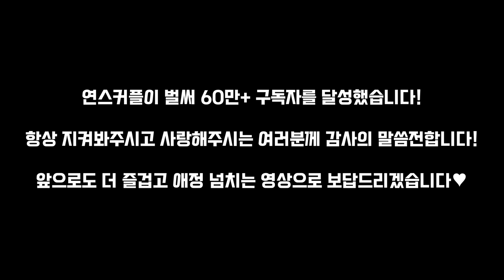★60만기념★ 역대급 꿀잼 혜연 애교는...??ㅋㅋㅋㅋ ★생일기념★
(해당 부분 영상 카드로 표기해놓았습니다)

안녕하세요, 연스커플입니다!

벌써 저희가 63만+ 구독자를 달성했는데요!

최근 결혼식 및 혜연의 생일까지 맞이해
하이라이트를 제작해보았습니다!

다시 한번 보는 혜연쓰 귀욤 모먼트❣

_영상 링크

놀이공원에서 서로 골라준 쪽팔린 복장으로 데이트하기ㅋㅋㅋㅋㅋ날다람쥐와 노인토끼

●팬레터, 선물 주소 : 서울특별시 강남구 테헤란로 518 15층 샌드박스 연애이야기